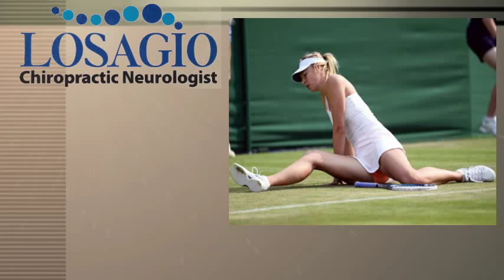WORKMANS COMP Lehigh Valley Chiropractic